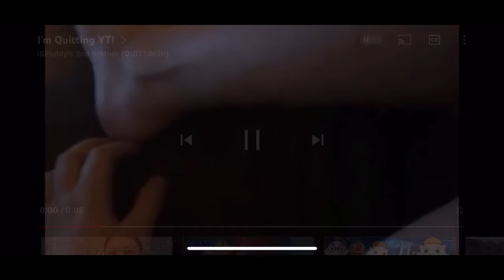Takeing It Seriously.